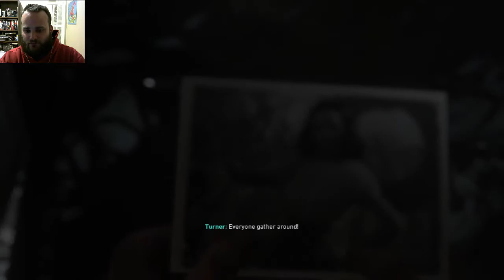Call Of Duty WW2 Part 12: Death Factory!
i got for a stroll in the woods and things go poorly...except rockets!